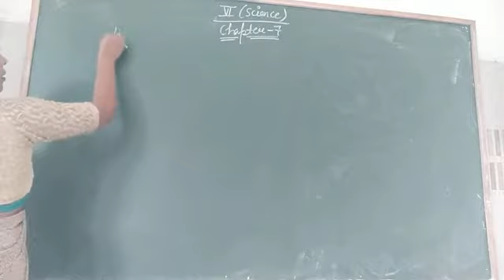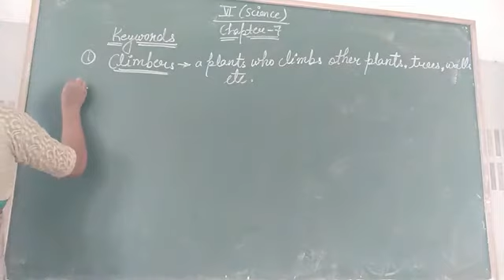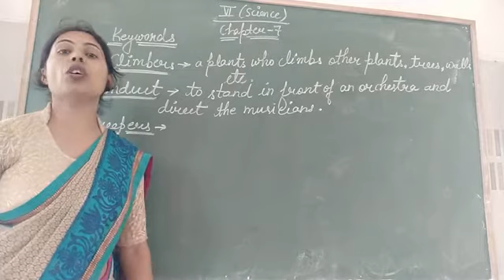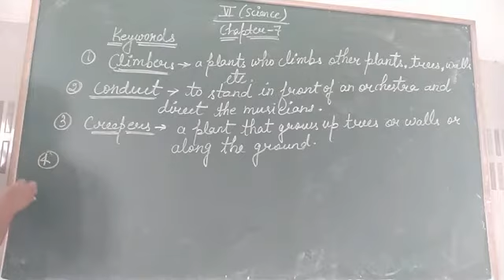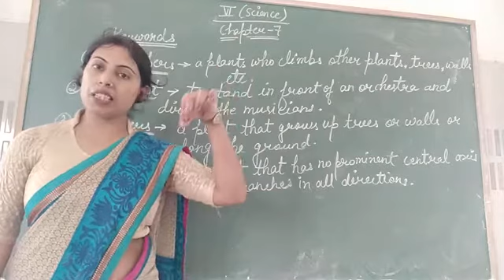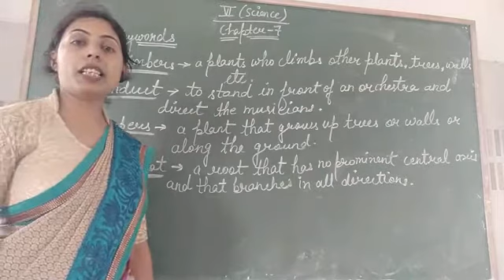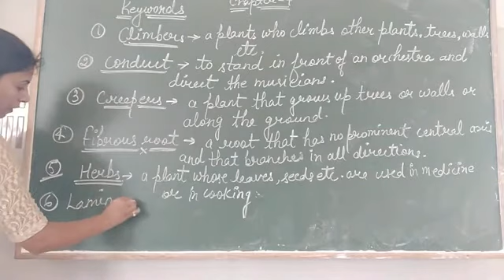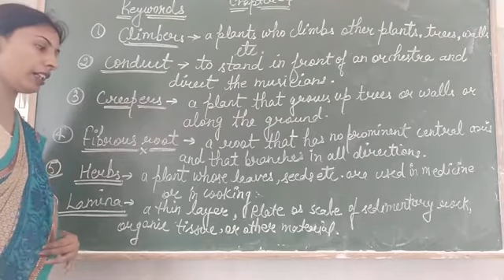Class-6th Science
Chapter:-7